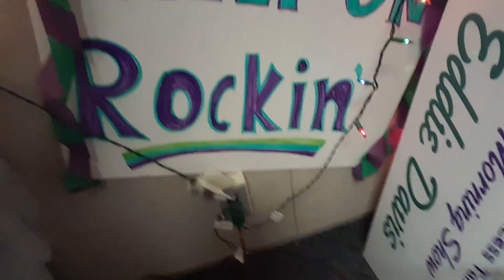This Could Be Slowing Down Your Wi-Fi During the Holidays? Impossible Trivia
Today’s Impossible Trivia: Experts say if you experience slower wi-fi during the holidays, this could be a contributing factor.  What is it?